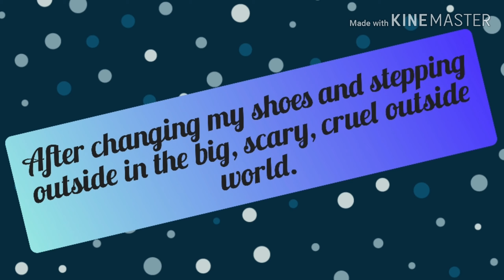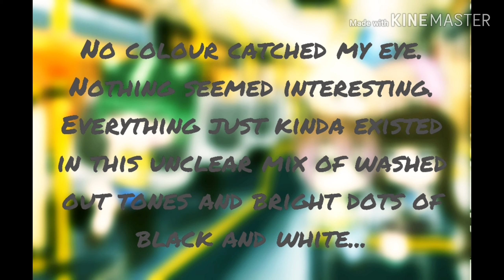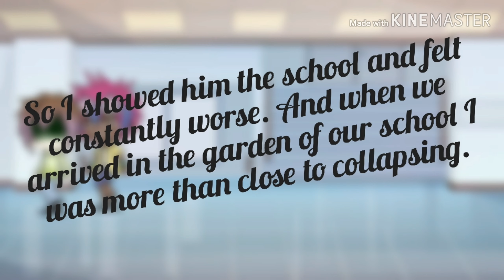The flower King|| Episode one|| Gacha Life series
Like already said this is the first video of the first series on this channel. And I really hope you  likeed it! ^^ And not just because this is my first series, but because I want to be a better creator, your critic of any sort are more than welcome, at least for my videos. I don't know Eliza's view on that.

The main characters of this series are Teddy and Julian and I hope that you'll like them as much as I do.

Creator: Sam

That's it. And remember: Tell every person named Aaron to shut up and I'm not a sadist. ~Sam